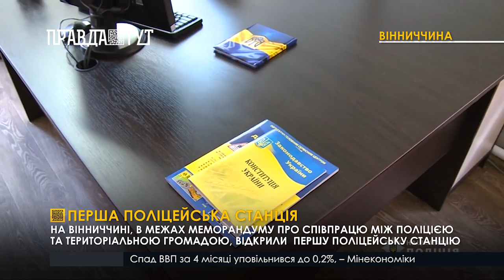На Вінниччині відкрили першу поліцейську станцію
На Вінниччині відкрилася перша поліцейська станція. У Тростянці,  в межах Меморандуму про співпрацю між поліцією та територіальною громадою, розпочали реалізацію проєкту «Поліцейський офіцер громади» та відкрили поліцейську станцію.